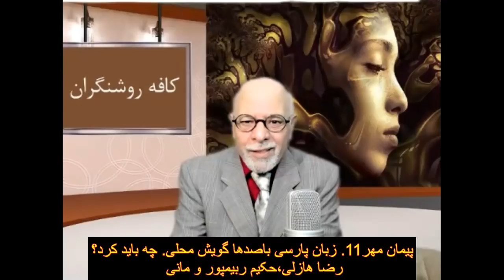پیمان مهر11. زبان پارسی باصدها گویش محلی،چه بایدکرد؟رضاهازلی،حکیم ربیمپور و مانی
رادیو تلویزیون مانی. بسوی کارگاههای مشترک فرهنگی و ادبی. غیردولتی، غیرسیاسی